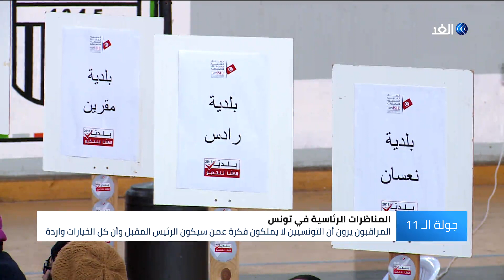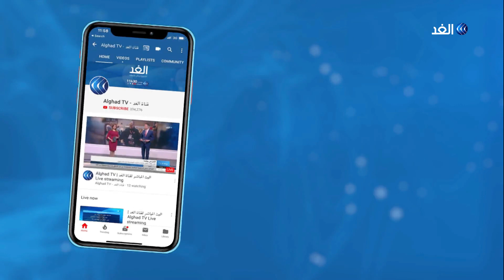كيف جرت المناظرات التليفزيونية الرئاسية في تونس؟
دعت بعثة الاتحاد الأوروبي لمراقبة الانتخابات الرئاسية في تونس إلى تمكين المرشح الرئاسي نبيل القروي المعتقل بتهم فساد من القيام بحملته الانتخابية.
واختتمت في تونس المناظرات التلفزيونية  بين مرشحي الرئاسة حيث عقدت المناظرة الثالثة والأخيرة بين ثمانية مرشحين.

المزيد من التفاصيل في سياق تقرير مراسلة الغد سلمى الرشيد عبر النشرة الإخبارية